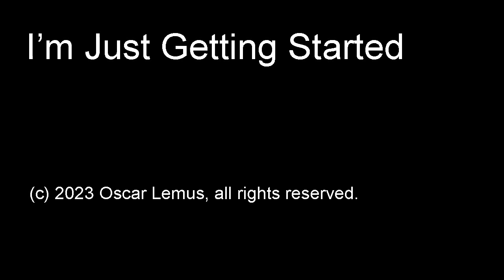I'm Just Getting Started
"I'm Just Getting Started"  (audio only)